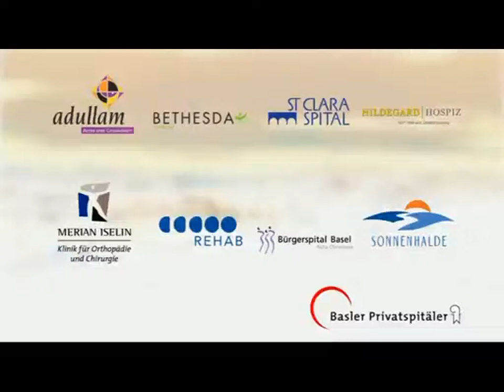Rosmarie Brunner Telebar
Rosmarie Brunner, Theologin und Clownin aus Basel in der Sendung «Telebar» von TeleBasel